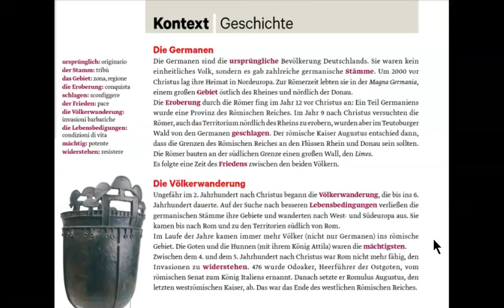Corso di TEDESCO intermedio (B1): Lezione 14 – LEGGIAMO insieme il terzo TESTO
In questo video troverai la quattordicesima lezione completa del corso di tedesco per italiani di livello intermedio B1! Leggeremo, tradurremo e analizzeremo insieme il terzo testo 😊

📘📕📗 Ecco una lista di materiale (libri, grammatiche, manuali) che utilizzo e consiglio per lo studio del tedesco. Se li acquisti da qui, io riceverò una piccola percentuale che mi servirà per comprare nuovi strumenti per il mio canale

Per il video ho utilizzato il seguente libro che trovi anche nella mia lista:

"Loreley" Villa casa ed. Loescher 2017